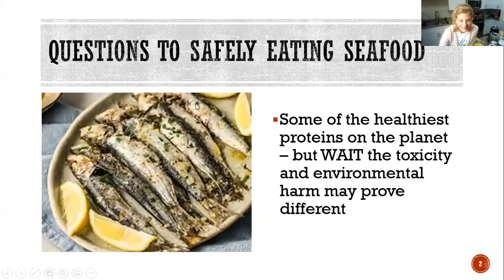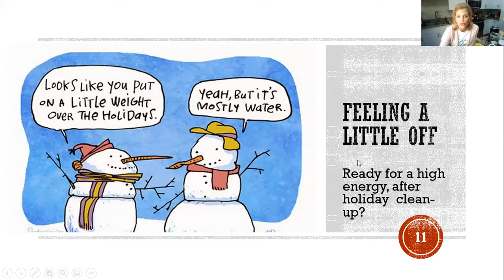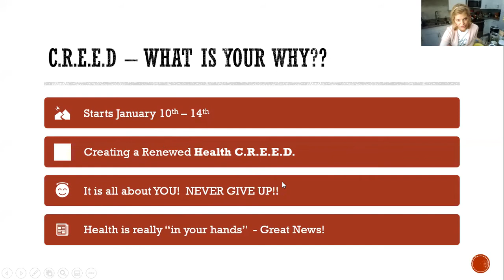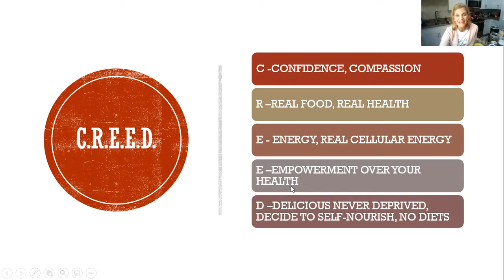5 Easy Steps to Drive Success with New Year Health & Wellness Goals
So You set Goals for the New Year AGAIN!! How do you keep them and help to ensure success - SEE 5 EASY steps to Help ENSURE SUCCESS. AND Favorite & Delicious Way to REBUILD  Muscles and body after a Workout!! High Quality, Easy too Digest Protein Drink Recipe that makes your Body & Bain Feel GOOD!!

Last Night to get into my Next CREED PROGRAM Starting January 10th at the Early Bird RATE

or Grab your spot next Month starting February 21st -
xoxo
Yours in Vibrant Health
Kimberly